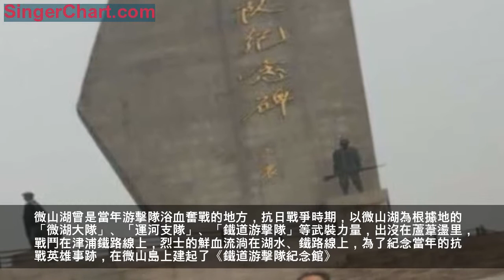心馳神往的微山湖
鐵道兵情懷-692
時間：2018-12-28 來源：詩文薈萃 作者：翟基生 鐵道兵戰友網
微山湖，這個響噹噹的名字一直記在我心裡。
還在孩提時代，我就能耳熟能詳的故事片《鐵道游擊隊》中的插曲。
最早的鐵道游擊隊的連環畫冊， 微山湖千里蘆盪、英雄譜熟悉面孔、機智勇敢的故事、艱苦卓絕的環境，無一不在我腦海里刻下深深的烙印，並心馳神往。
「西邊的太陽快要落山了，微山湖上靜悄悄，彈起我心中的土琵琶，唱起那動人的歌謠……」這首歌美麗動聽，不知唱醉了多少國人。
我少年時只知它的名字，並不知道在哪裡。後來到山東N次，知道了在哪裡，並知它是抗日根據地，真渴望到微山湖去看一看，苦於沒有機會。
直到2018年3月15日，一位好戰友專程陪我來到了微山湖，實現了我多年的美好夙願。
微山湖，是我國著名的六大淡水湖泊之一，也是中國北方最大的淡水湖。
微山湖南北長約120公里，東西最寬處達25公里，水域面積達1266平方公里，被稱為中國荷都、北方水鄉和鐵道游擊隊故鄉。
美國作家梭羅說過：「湖泊是大地的眼睛，是自然風景中最美麗、最富於表情的姿容。觀看著它的人也可以衡量自身天性的深度。」
而江北最大的淡水湖微山湖，無疑是大地的一隻明亮的眼睛，凝聚著中國獨特的山水意境，與湛藍的天空作著含情脈脈的對視。
游微山湖，必須乘坐遊船。
微山湖，湖水蕩漾，葦影亭亭。
我乘坐的是機帆遊船，在微山湖裡盪悠悠，貪婪地張望、拍照，盡情地體驗水鄉風韻，感受濕地風情，盡覽生態勝景，感到非常愜意。
站立適合拍照、觀望的位置，放眼望去，浩瀚無際的波光里，葦影婆娑，一如蒼蒼茫茫的黃紗帳，成就了微山湖的秀麗景色。
我一直被眼前這秀麗的風景吸引著，微風吹皺一池湖水，蕩漾著一片片漣漪，水波悠悠，遊船悠悠，我也悠悠。歡快鳥兒「嘰嘰」地叫著，在微山湖上空飛翔，綠樹露芽、湖水環繞著微山島上的村莊，構成了一幅幅美麗的北方水鄉圖。
清晨的湖面非常寧靜，遠遠的山巒和明凈的湖水仍然籠罩在沉沉的霧色中，漾著灩灩光影。
望著靜靜的湖，四周無限的景色收入眼中，留在心底，久居市區那種浮躁的心一下子沉靜下來。
跟隨著濃霧的腳步，阿娜多姿的微山湖慢慢甦醒，變化無窮如魔術般的演繹，將人置身於如夢如幻的鏡像中。
遊船緩緩游進迎面而來的湖中，她真的讓人如痴如醉。
微山湖是一首詩，是一幅畫，是一個美麗傳說，是一顆灑落在人間的最璀璨的明珠。
微山湖在薄霧中走來，在海市蜃樓中脫去了輕柔薄紗。
湖與霧、與島、與光、與鳥、與蘆、與人繪就了一幅天然的山水畫，涌動出絕妙的詩情畫意。
微山湖寬泛處似一塊海，一望無際，好讓我這些遠離海洋的人生多些水的韻味與憧憬。
水至柔，柔腸百結，痴情瀰漫。卻又能含辛茹苦，走自己喜愛的路，因為至柔的水有著至剛的骨，「滴水穿石」絕對不是虛言。
水至善。老聃說「上善若水」，是指至善的水從來不會媚上，卻一生都在謙下，平等眾生，惠萬物利千姓，永也不改「水往低處流」的平民本色。
水又至潔。人類一個「洗」字，是對她最大的讚頌。水還善言嬉笑怒罵，不平即鳴；就是泰山壓頂、粉身碎骨，也還是嬉笑怒罵，不平就鳴。
水更至健至美，永遠向前，「不舍晝夜」。似是生命的交響！
海洋，詮釋著全部的水性。滴水，也透視著浩瀚的海洋。
我輕按著自己日夜奔流的血脈，醒悟著：人，不也是水做的嗎？
也自勉著：別忘卻了水性。
寂靜的微山湖在濃霧的掩罩下，如夢如幻，仿佛行進在海市蜃樓之中，時隱時現的湖中小島，茂盛廣闊的蘆葦，那是鳥的天堂，盤旋在天空的白鷺，撲稜稜疾飛的雁鴨，更有活躍在蘆葦盪中小小的葦鶯，在這湖上鳴唱著「 呱呱唧唧」、「呱呱唧唧」。
這些湖中的生靈，也在演繹著和諧的生活，鳴叫著愛情與友情的浪漫曲，讓我這普通人感受到生活與愛情的真諦，領悟到茫茫宇宙中平凡但卻高尚的情感。
據導遊講"微山湖因微子而得名，微子名啟，是殷紂王的兄弟，紂王無道，微子數諫不聽，憤而出走，死後葬在這裡一座山上，人們稱為微山。
千百年前的微山湖並不是湖，在漢代還是山，經過大自然滄海桑田式的演變，才變成了湖，人們稱它：微山湖。"
聽了導遊的介紹，我對眼前的微山湖更增添了情趣，不由得極目遠望，這裡風光旖旎，美不勝收，有山，有島，有林，有湖。
布雷茲?巴斯爾說人類是「一棵有思想的蘆葦」，那麼微山湖正是蘆葦茂盛的地方了。
茫茫蒼蒼的百里蘆葦盪，是一片永不凋謝的精神綠洲，也是非常壯美的自然景觀。
蔚為壯觀的萬頃紅荷，享有花中仙子之稱，美麗的荷花在這裡最為耀眼，是微山湖獨有的風韻；
來往如梭的旅遊船，是一道道靚麗的風景，船聲嘟嘟響徹在微山湖畔。
還有醉人的落日夕陽，升騰的裊裊炊煙，罕見的水上森林，構成了微山湖獨特的美麗畫面，是美麗的天然公園。
湖中孤島，蘆盪環繞。置身其中，我仿佛又見英雄們的矯健身影：劉洪（原型鐵道隊大隊長洪振海、劉金山）、李正（原型鐵道隊歷任政委杜季偉、張洪義等）、王強（鐵道隊副大隊長王志勝）、彭亮（鐵道隊隊員曹得清）、魯漢、林忠、小坡等（原型曹德全、李遠生、徐廣田等鐵道隊的英雄），還有鐵道游擊隊中唯一的一名女英雄芳林嫂，而她又集於大嫂、劉桂清二嫂、尹大嫂三位英雄婦女以一身。
歷史雖有過往，先烈英名長存。
他們的形象是那樣的鮮活，那樣的真切，始終不曾離開過我們。他們，就像鐵道游擊隊紀念碑一樣，高大、堅實、凝重、雋永。
微山湖沒有洞庭湖的煙波浩渺，鄱陽湖的波瀾壯闊，也沒有太湖的迷人，但質樸自然原生態的景色，悠閒清新的境界，讓人渴望著一種回歸。
我想起清朝微山島人殷重禮的《一字詩》：
"一蓑一笠一孤舟，
一丈長竿一寸鉤。
一曲一歌一樽酒，
一人獨釣一江秋。"
「一字詩」生動的寫出了那種洒脫，寄情于山水的情懷。
微山湖曾是當年游擊隊浴血奮戰的地方，抗日戰爭時期，以微山湖為根據地的「微湖大隊」、「運河支隊」、「鐵道游擊隊」等武裝力量，出沒在蘆葦盪里，戰鬥在津浦鐵路線上，烈士的鮮血流淌在湖水、鐵路線上，為了紀念當年的抗戰英雄事跡，在微山島上建起了《鐵道游擊隊紀念館》。
參觀《鐵道游擊隊紀念館》，首先映入眼帘的是「鐵道游擊隊紀念碑」。
紀念碑威風凜凜，高聳入雲，象徵著中華民族堅韌不屈的精神。
紀念碑上鑲嵌的8個金色大字熠熠生輝，這是由原國家主席楊尚昆親筆題寫的紀念碑。
底座正面篆刻著碑文，碑座的八級台階象徵八年抗戰。
紀念碑的兩側是鐵道游擊隊的兩組群雕，一組是游擊隊員乘船在湖面上持槍衝殺的鑄銅人物塑像，一組是游擊隊員們站在火車上歡呼勝利的場面。
兩幅雕像惟妙惟肖，栩栩如生，再現了當年鐵道游擊隊員們英勇戰鬥的英雄壯舉。
我站在雕塑前留了影，也留下了我對這段抗戰歷史的記憶。
參觀展廳，我有種似曾相識的感覺，這緣於我在兒時就看了《鐵道游擊隊》的電影，展廳的場景與電影里的鏡頭融合到了一起，電影里的的英雄人物與現實人物也交融到了一起，鐵道游擊隊，劉洪，扒火車，殺日本鬼子的鏡頭在我眼前浮現，我心裡伴隨著些許激動。
我懷著十分祟敬的心情參觀了展覽廳，這裡陳列著當年珍貴的資料，
一幅幅抗戰的照片，激起了我對日寇的怒火；
一件件鐵道游擊隊員的英雄事跡，震撼著我的心靈；
一個個英勇獻身的游擊隊員的名字，讓我感到了心情的沉重。
在一個個歷史故事面前，我百感交集，感慨萬千。
特別值得一提的是，我看到一幅照片的下方寫道：「抗日戰爭時期，地方武裝曾先後護送劉少奇、陳毅、羅永桓、朱瑞、肖華等抗戰將領過湖……」
我似乎感受到了戰爭的慘烈，也由衷地感受到了鐵道游擊隊員們所付出的巨大犧牲。
茫茫湖區，每一根蘆葦都是一名英勇的戰士，微山湖裡有了這段抗戰故事，為微山湖增了輝，添了彩。
微山湖不僅擁有秀麗的自然景觀，更有著神聖的政治色彩。
在接下來的暢遊微山湖中，我都在遐想著，我遊走的微山湖裡，我目之所及的蘆葦盪里，都曾是鐵道游擊隊員們浴血奮戰的主戰場。
英雄千古。歷史的煙雲，永遠磨滅不了他們的熠熠光芒。他們可歌可泣的光輝事跡，深深地刻在了人們的心中。
博大的微山湖不僅留下了劉少奇、陳毅過微山湖的傳奇故事，更有乾隆下江南駐蹕療傷的傳說。
微山湖這顆京杭大運河上耀眼的明珠，匯聚了山川大地的精髓，更有一段段深藏湖底的人文歷史寶藏。
在微山湖畔的馬坡鄉，默默地掩埋著梁山伯與祝英台，這對歷史上真切地存在著的湖畔生死戀人。他們至死不渝的愛情，卻感動了一代又一代的官員與百姓。
直到明正德十一年，又感動了路過此處的南京工部右侍郎前都察院右副都御史崔文奎，他深感「其心皎若日星，其節凜若冰霜」，毅然上奏皇帝，在梁家祖林中為二人重建了墓、碑和祠堂。
梁山伯與祝英台的英靈世代默默地迴蕩在微山湖中，鳥兒為她們鳴唱，花兒為她們爭艷，湖水為她們奏樂，梁祝依然用她的水土養育著世代的後人，也掩護著「梁祝」的英靈魂骨。
西邊的太陽就要落山了，我們想起了那首歌：「微山湖上靜悄悄，彈起我心愛的土琵琶，唱起那動人的歌謠……」
我返航了，帶不走微山湖美麗的大湖風光，那就把微山湖動人的傳說留在記憶里吧！